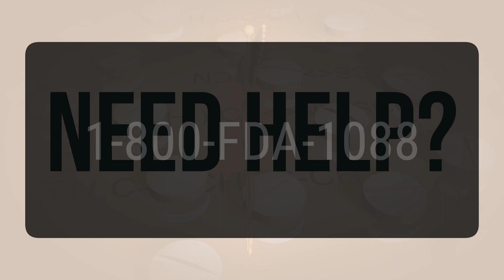How to use Timolol Drops - Explain Uses,Side Effects,Interactions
Timolol Drops are used to treat high pressure inside the eye due to glaucoma or other eye diseases. It helps to prevent blindness by lowering the high pressure inside the eye. These drops work by decreasing the amount of fluid within the eye. It belongs to a class of drugs known as beta-blockers. It is important to use this medication as directed by your doctor. The usual dose is one drop in the affected eye(s) once a day. The best time to take this medication is usually in the morning.
f3ec